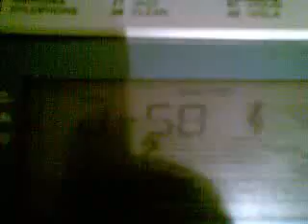D 58 disco inferno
2 to go ear training